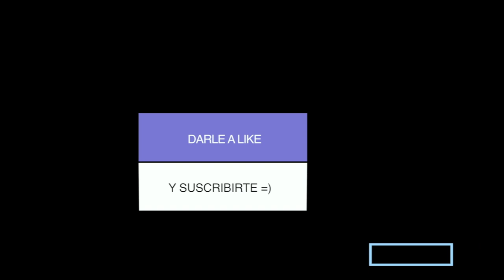Primer test Inov 8 X Claw 275 + series en cuesta trail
Comenzamos a probar el material de la nueva temporada de trail. Este año he optado por usar unas Inov 8 X Claw 275 para mis carreras de trail y en el vídeo de hoy os cuento mis primeras impresiones de las zapatillas.